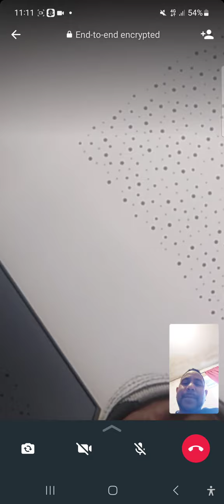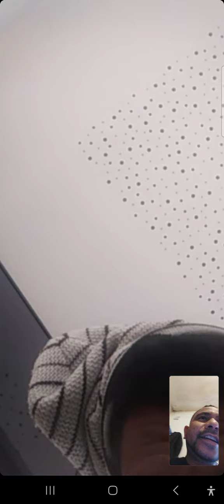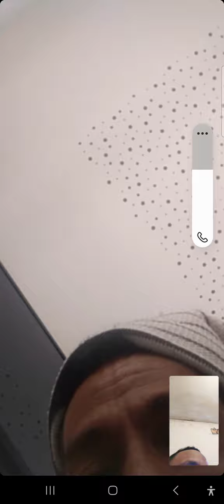6 January 2023